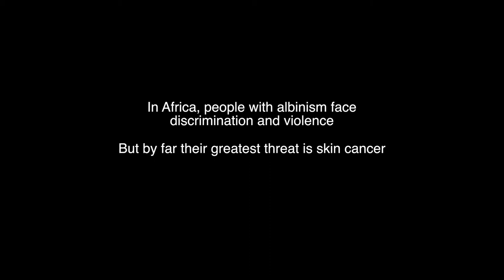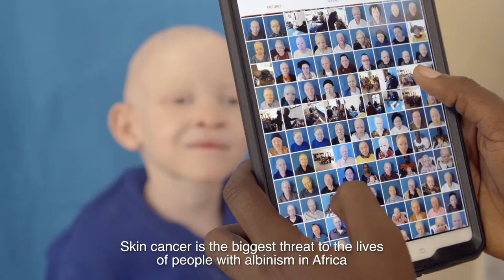Surviving the sun / Pierre Fabre Foundation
Albinism sufferers are one of the most marginalised and vulnerable groups of sub-Saharan Africa, because they are particularly exposed to the risk of skin cancer.  Studies estimate that the majority die of skin cancer between the ages of 30 and 40. Fondation Pierre Fabre is working alongside NGO Standing Voice on the development of special care programmes.
This report brings you details of the cancer awareness, prevention and care initiatives rolled out in Tanzania.